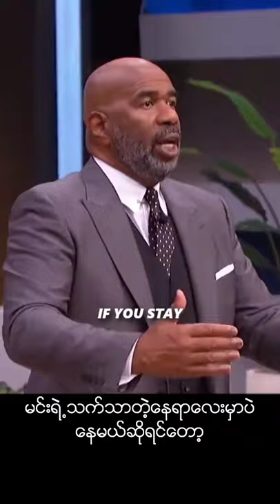အောင်မြင်မှုဆိုတာ သက်တောင့်သက်သာ နဲ့းရတဲ့ဖြစ်စဥ်မျိုးမဟုတ်ဘူး!!!